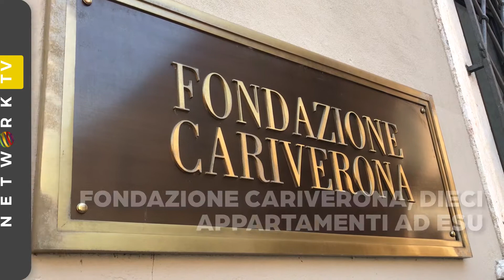Fondazione Cariverona, dieci appartamenti ad Esu per venire incontro agli studenti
Dieci appartamenti, tra Veronetta e centro storico, per venire incontro agli studenti in vista del nuovo anno accademico: una soluzione che Fondazione Cariverona ha messo a disposizione di Esu per affrontare il nodo alloggi. Il presidente Alessandro Mazzucco, insieme al direttore Giacomo Marino, hanno sottolineato questa mattina, in conferenza stampa, la volontà della Fondazione di contribuire al sostegno dei giovani, alla valorizzazione del capitale umano, e al benessere sociale. Francesca Zivelonghi, presidente di Esu Verona, ha evidenziato come in vista del nuovo anno, nonostante le incertezze causate dall'emergenza sanitaria, siano aumentate le richieste di alloggio da parte degli studenti.